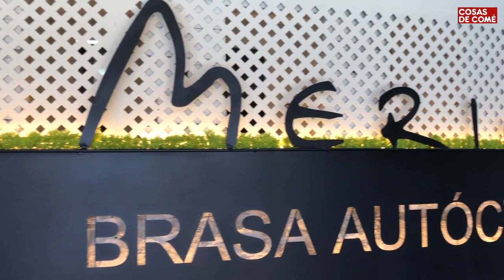La Merina, sabor a Cádiz y vistas de ensueño en Grazalema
En el impresionante tajo de Grazalema, el también propietario de La Maroma, José María Barea, estrena establecimiento apostando por los productos de proximidad tanto en el menú de comidas como en la carta de vinos. Pincha en el enlace para ver el reportaje